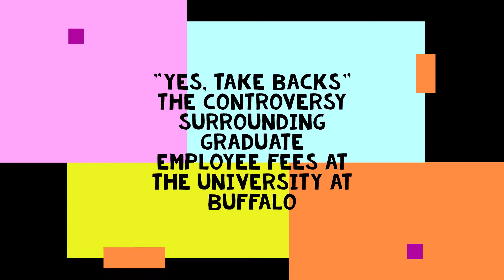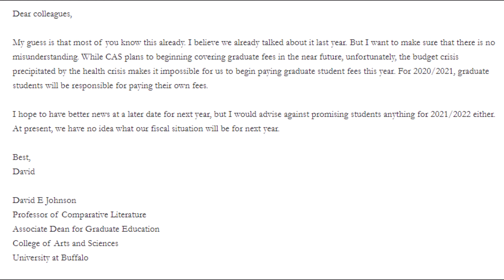UB lies about waiving grad student fees 2020-21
The College of Arts and Sciences promised to waive student fees for UB grad students in the 2020-21 academic year. They dropped hints since the spring that they'd go back on their word, but only formally announced the reversal in September, leave grads financially stranded. Fees for graduate workers already function as a form of backdoor tuition, but during a global pandemic, it's even more obvious that we shouldn't be paying fees for services we can't even use.